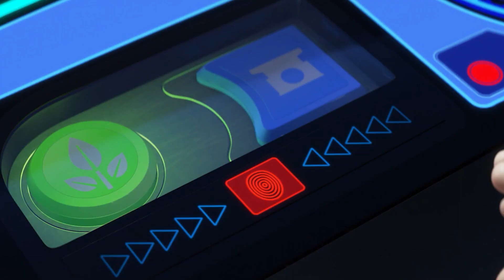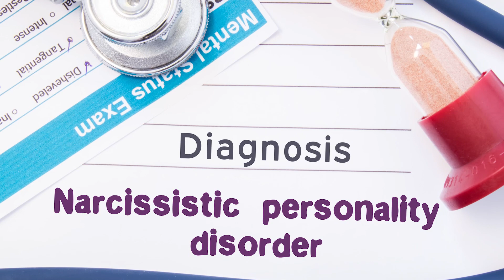Dinge Die Nur Erwachsenen An Zeichentrickbösewichten Auffallen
Habt ihr die Nazi-Anspielungen in "Der König der Löwen" entdeckt? Oder die "2001"-Hommage in "Wall-E"? Bowie in "Moana"? Das sind nur einige der vielen Dinge, die nur Erwachsenen an Zeichentrickbösewichten auffallen.

Die Cartoon Network-Serie "The Powerpuff Girls" ist vielleicht die niedlichste Interpretation von Superhelden überhaupt. In der 1998 erstmals ausgestrahlten Serie sind Blossom, Bubbles und Buttercup Kinder im Kindergartenalter, die als Superheldinnen ihre Stadt beschützen. Die Mädchen treten gegen eine ganze Reihe von Bösewichten an, die oft genauso niedlich gezeichnet sind wie die Heldinnen, von Prinzessin Morbucks bis Mojo Jojo.

Aber inmitten all dieser Niedlichkeit befindet sich eine beunruhigende Anomalie, die als Seine Höllische Majestät oder einfach als ER bekannt ist. Diese seltsame rote Kreatur hat eine sanfte, verführerische Stimme, hornartige Ohren, einen Ziegenbart und oberschenkelhohe Stiefel, die aussehen wie Hufe. Und sein Ziel ist nicht die Weltherrschaft, sondern die unschuldige Natur der Powerpuff Girls zu verderben.

Mit anderen Worten: Es ist Satan. Nicht gerade das, was man normalerweise von einem Zeichentrickfilm für Kinder erwartet.

Satan kämpft gegen die Powerpuff Girls | 0:00
Dr. Doofenshmirtz ist der beste Vater | 1:11
Richter Frollo ist ein Ekelpaket | 2:18
Die Tragödie von Sid aus Toy Story | 3:10
Tamatoa war an David Bowie angeleht | 4:17
Ursula basiert auf einer Drag Queen | 5:23
Nazi Anspielungen in König der Löwen | 6:10
Wall-E wurde von Stanley Kubrick inspiriert | 7:04
Krieg der Welten in Chicken Little | 8:04
Der wahre Bösewicht in Tom und Jerry | 8:58
Roxy Rocket hat eine seltsame Vorliebe | 10:11
Der jämmerliche Auftritt in Ich - Einfach unverbesserlich | 11:09
Die Böse Königing hat eine narzistische Persönlichkeitsstörung | 12:05